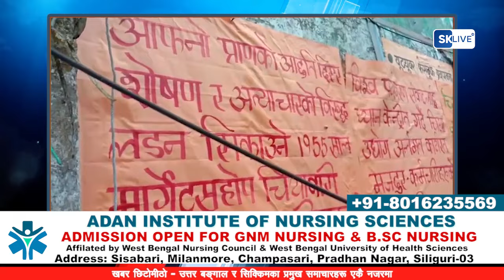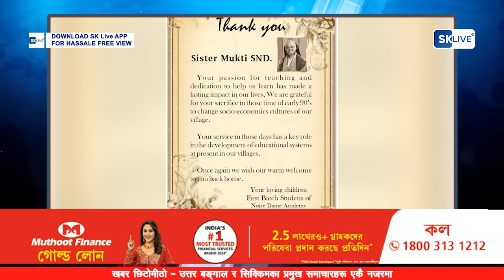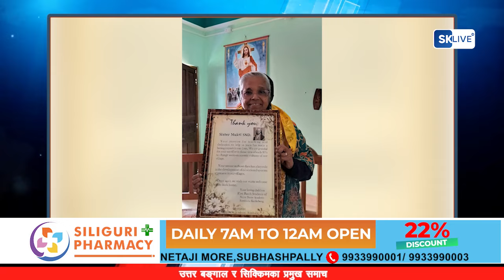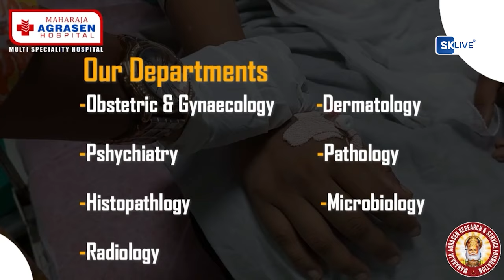खबर छिटोमीठो | 23th JUNE 2024